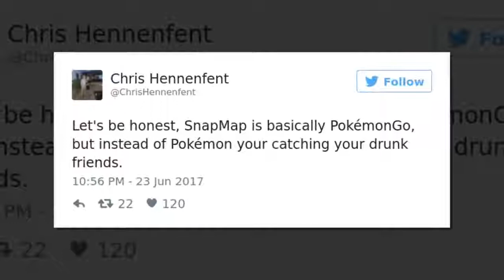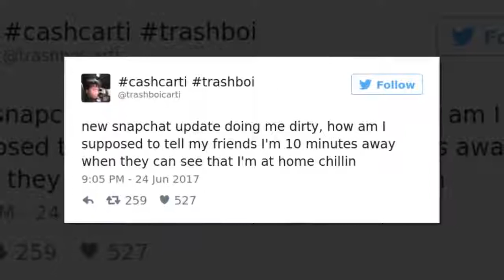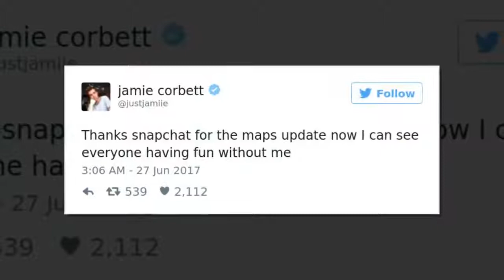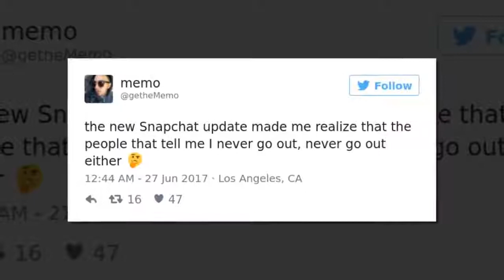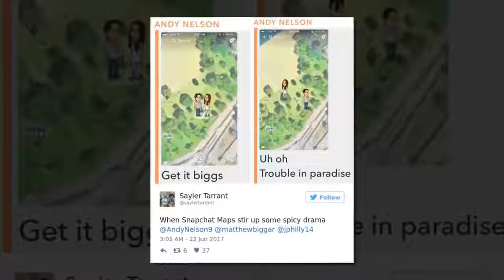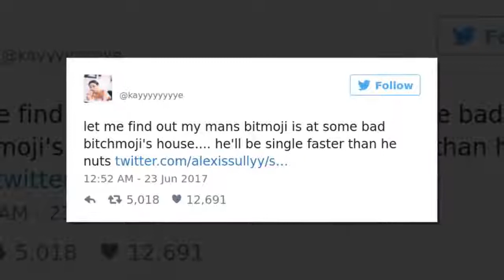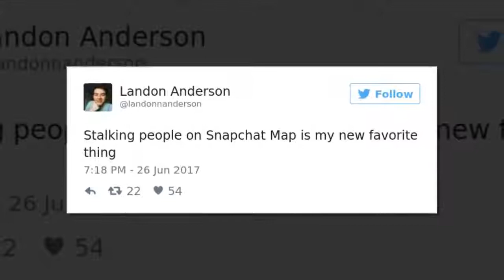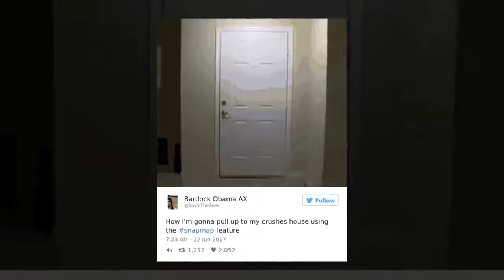15+ 𝘖𝘧 𝘛𝘩𝘦 𝘍𝘶𝘯𝘯𝘪𝘦𝘴𝘵 𝘙𝘦𝘢𝘤𝘵𝘪𝘰𝘯𝘴 𝘛𝘰 𝘚𝘯𝘢𝘱𝘤𝘩𝘢𝘵 𝘔𝘢𝘱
15+ Of The Funniest Reactions To Snapchat Map

Entertaining and educational from The Funny Life